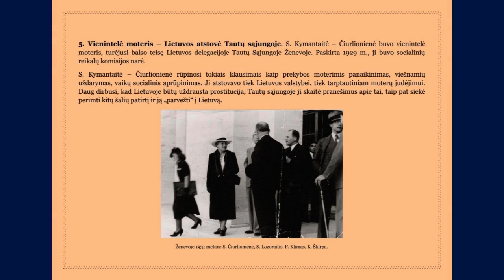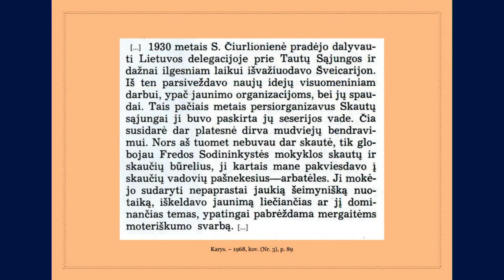Literatūrinė paroda: Sofijai Kymantaitei - Čiurlionienei - 135 !!!